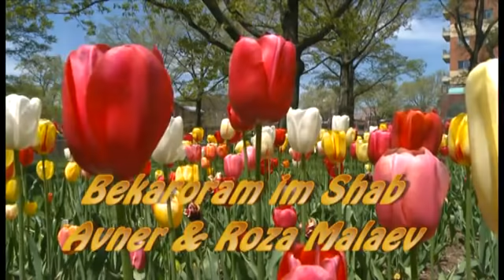Nash Ilyas (Концерт Наш Ильяс - часть 2)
Концерт, посвященный 75-летию со дня рождения выдающегося музыканта, поэта, драматурга засл. артиста Узбекистана Ильяса Малаева. Концерт состоялся в Нью Йорке 16 мая 2011 года в Квинс колледже. Продюссер концерта - Наргис Малаева, режисер-постановщик - Бен Исаков. Видео, дизайн, фото - "Кайков Медиа"